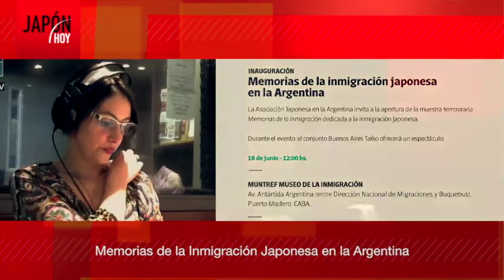JAPÓN HOY / 10ma. temporada - Programa 382 (14/06/2017)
Temas del programa:
Imagen Gachimaya (Sole Uchima)
La participación de alumnos del colegio Nichia Gakuin y la Directora General Pedagógica Delia Mitsui (Viaje de estudios a Japón).
Lo mejor de la gastronomía japonesa (Akira Takeuchi).